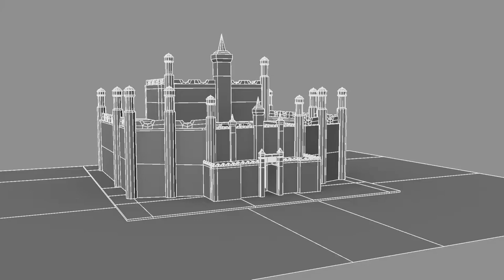Castle_FINAL_OUTPUT_Wireframe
This is a 3D Castle of Soumyadipta Dutta for CG Trader.